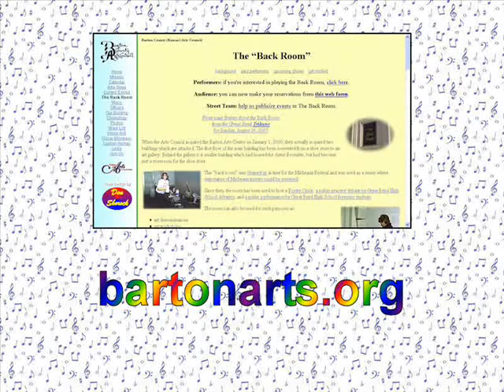River to the Sea (Tinderbox)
Tinderbox (Monique Houraghan & Dan Tucker) performed their song "River to the Sea" at The Back Room of the Barton County Arts Center in Great Bend, Kansas on Saturday evening, May 1, 2010.